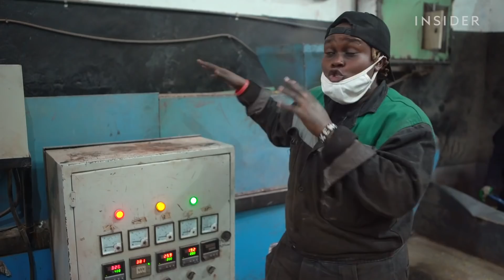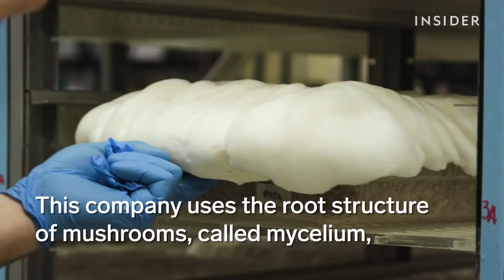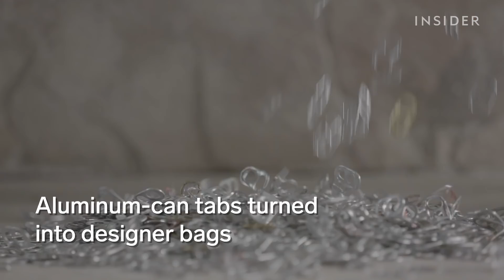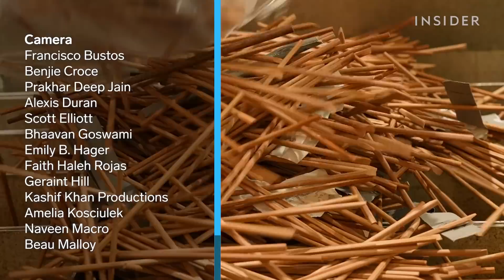15 Inventions Made Using Garbage | World Wide Waste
From furniture made of chopsticks to coffins made of mushrooms, these inventions are turning pollution into productivity. We made a list of 15 innovations that save garbage from landfills and smog from the skies in an effort to reduce worldwide waste.

MORE WORLD WIDE WASTE VIDEOS:
We Recycle More Steel Than Plastic. Why Does It Still Pollute So Much? | World Wide Waste

15 Inventions Made Using Garbage | World Wide Waste